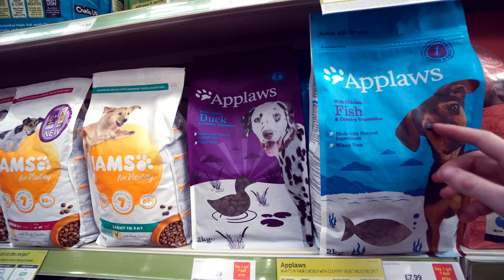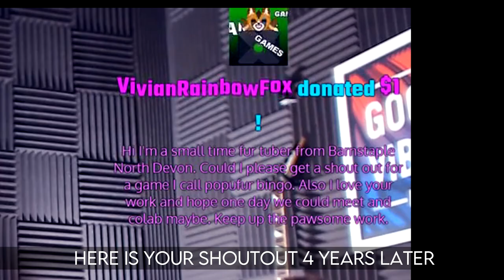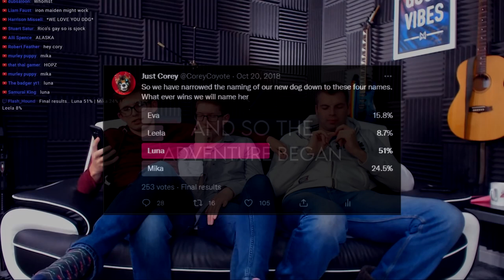The Day My Husky Arrived